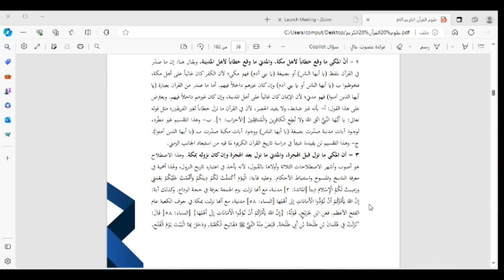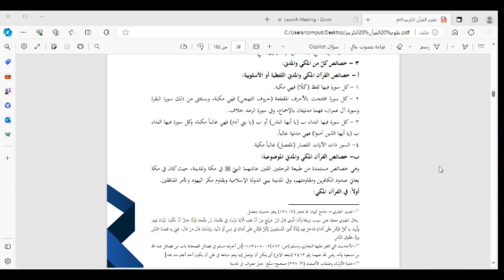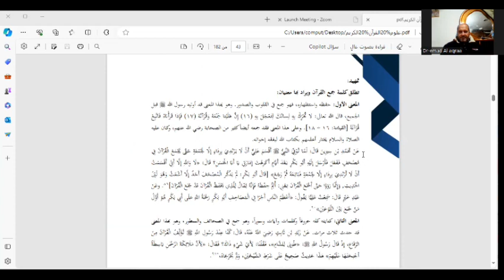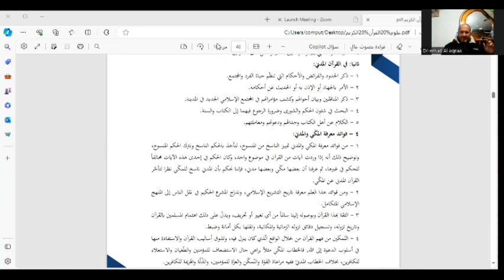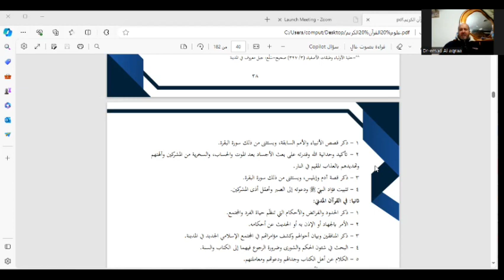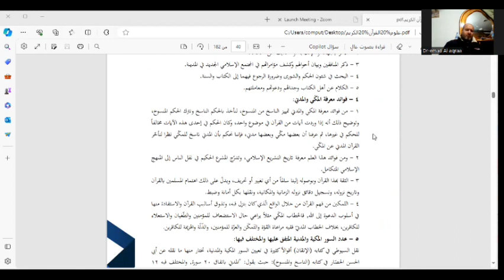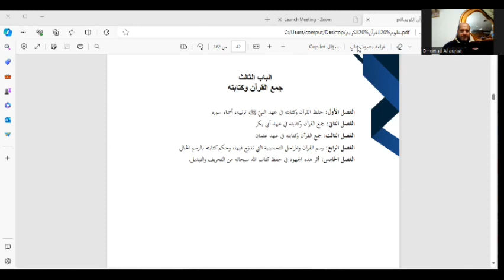معهد الفكر والعلوم الإسلاميةمادة علوم القرآن الكريمالمحاضرة الرابعةد. عماد الأقرع